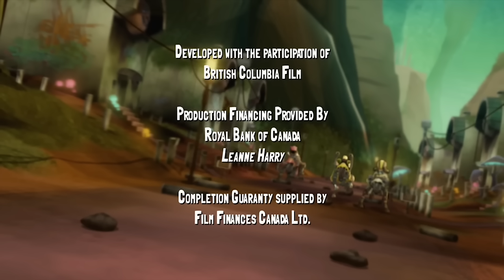Endangered Species | Slugterra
Long thought to be merely a legend, an Enigmo Slug has finally been spotted. The bidding is high for this rarest of all slugs, and so is the competition to be the first grab it! Eli and the gang actually beat Slugterra’s most vicious slug hunter to the prize–only to find that the hunter is now hunting them!